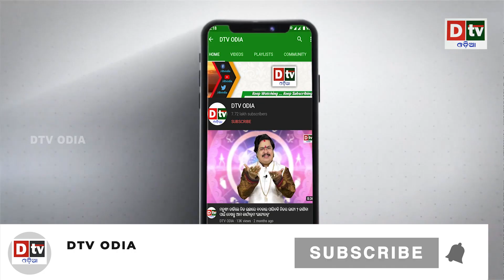ପାକ ବିଦେଶ ମନ୍ତ୍ରୀଙ୍କ ଇସ୍ରାଇଲ ବିରୋଧୀ ଅଭିଯାନ ଫେଲ | Odia news live updates